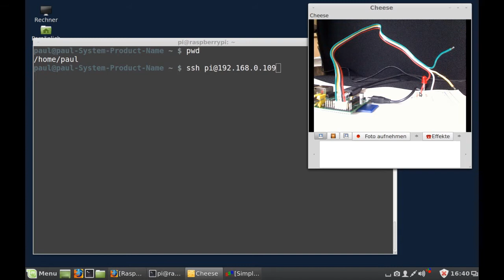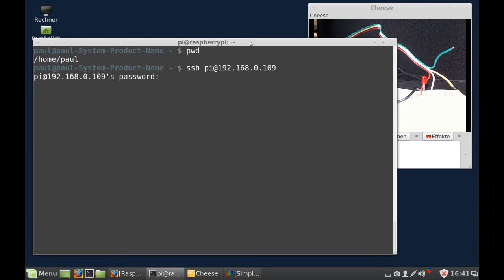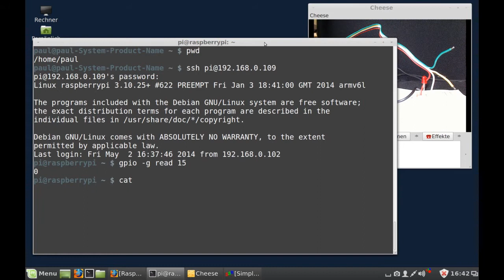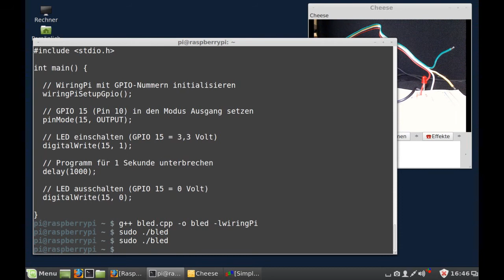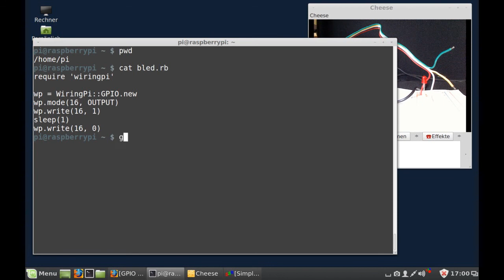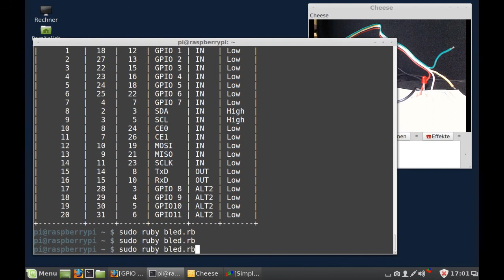Raspberry Pi - eine LED ein- und ausschalten - Teil 2